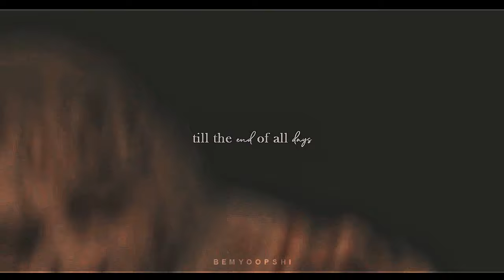lestat de lioncourt | my nocturnal serenade.